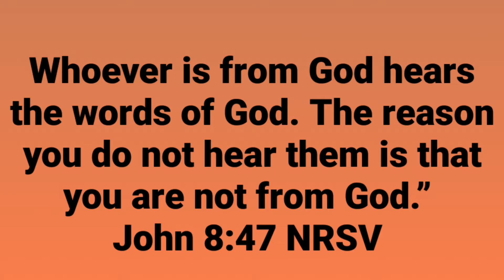Good Soldiers - Episode 5 (2021)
Text :   John 8:47
Chronicles of Comfort is a short devotional feature designed to encourage you during your day.